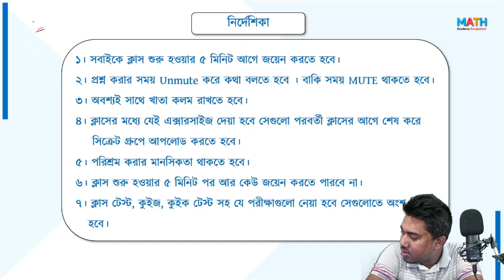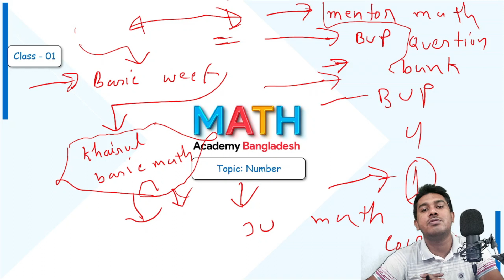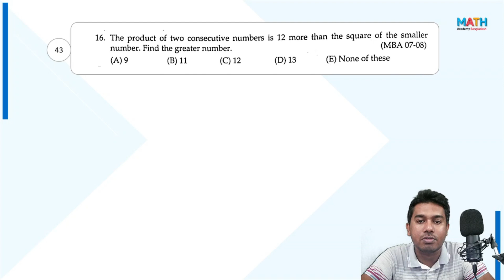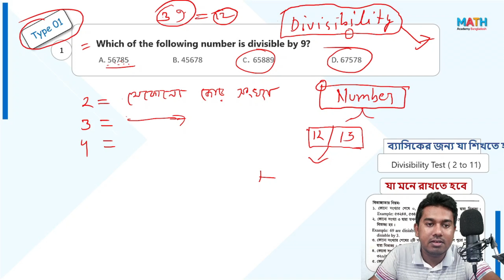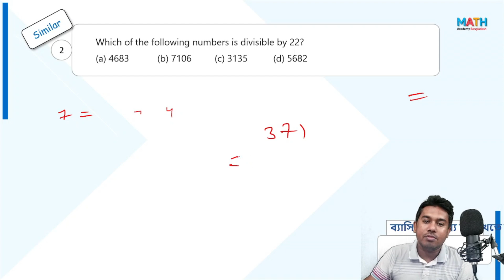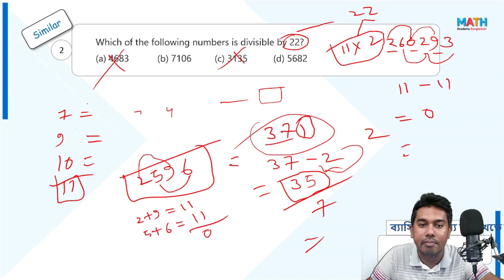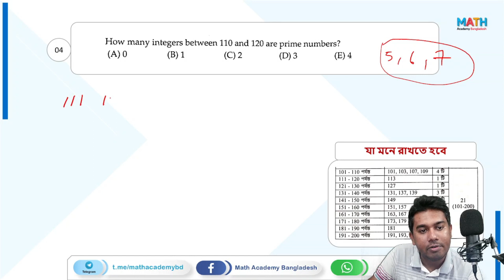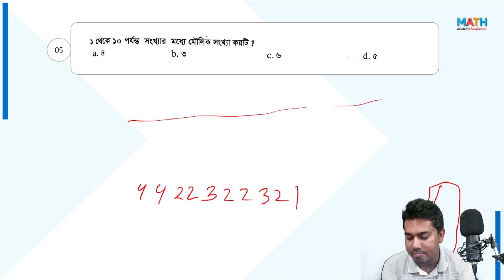শুরু হয়ে গেছে সেকেন্ড টাইমারদের নিয়ে এবছরের ক্লাস . Math Long course introductory Class on Number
Today's Content
কোথাও ভর্তি হয়ে কিভাবে সেকেন্ড টাইম প্রস্তুতি কিভাবে নিবেন?। 2nd time admission preparation 2024
Instructor: Rifat Hasan, BBA & MBA, University of Dhaka
এই ক্লাসসহ বিগত সকল ক্লাসের পিডিএফ পেতে জয়েন করুন টেলিগ্রাম গ্রুপে এক্ষুণিঃ

Math Class by Rifat hasan
Math by Mab
Math Academy Bnagladesh
JU IBA
JU BBA
IBA math
E unit MAth
BUP math
IBA
Math
admission test
e unit
DU
bup
jahangirnagar university